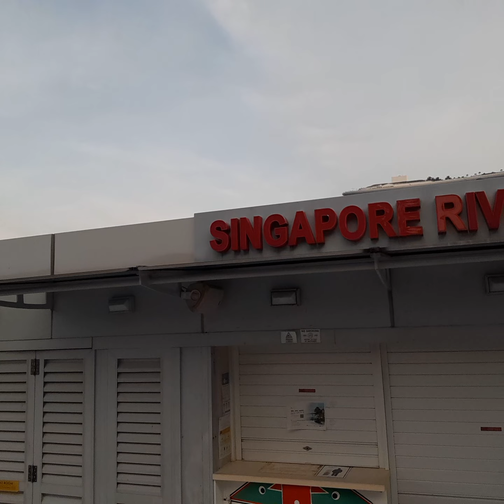kak jumar ada di sigapura di marina ada siga yg megeluwarkan air